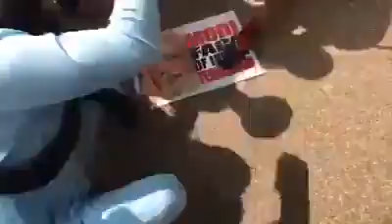Punjabi Sardar people protesting against Narendra Modi (PM India) saying "Killer Modi Murder Modi "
Punjabi Sardar people protesting against Narendra Modi (PM India) saying "Killer Modi Murder Modi " "Go back " "Go back" in Washington America.